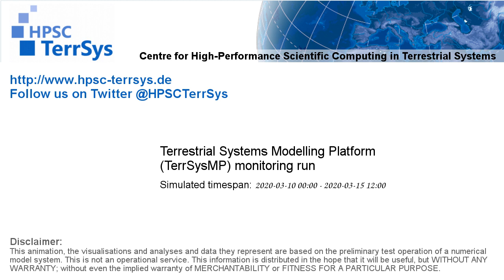TerrSysMP monitoring run 2020-03-10 - remaining unsaturated storage - Europe (132h)